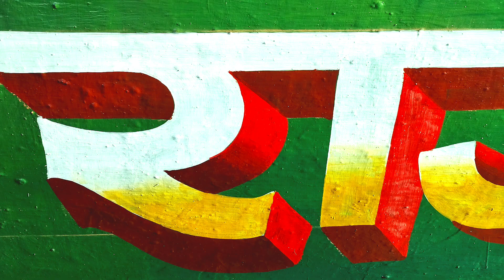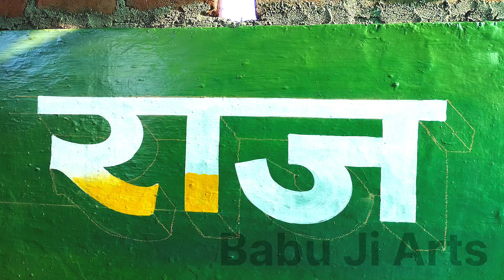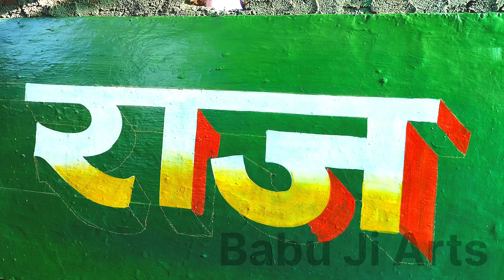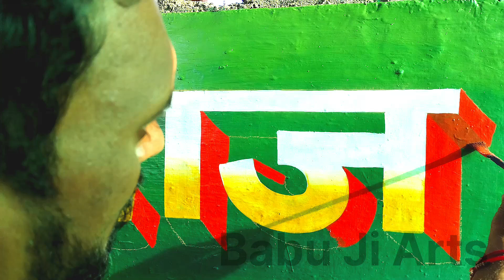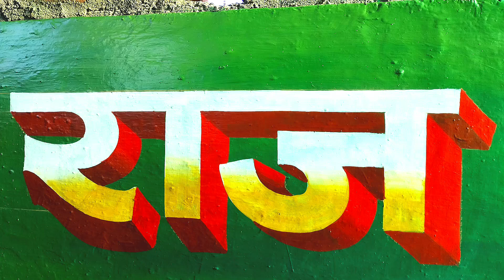Sign board art | 3d sign board painting | 3d hindi writing painting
Search Qurese.
हिंदी 3d लेटर पेंटिंग कैसे करें
हिंदी लेटर 3d में लिखना कैसे सीखें |
हिंदी को 3d लेटर्स में कैसे लिखें
हिंदी 3d लेटर
3d लेटर पेंटिंग कैसे सीखे
हिंदी लेटर को कलर डिजाइन में कैसे लिखें
3d लेटर पेंटिंग
पेंटिंग कैसे सीखें?
हिंदी लेटर डिजाइन
साइनबोर्ड में 3d राइटिंग पेंटिंग कैसे लिखें
हिंदी लेटर को 3डी में लिखें
हिंदी लेटर को 3डी में बनाने के तरीके
हिन्दी मे र अक्षर कैसे बनाएं
साइनबोर्ड राइटिंग कैसे लिखें
साइनबोर्ड पर राइटिंग कैसे लिखें
writing painting
3d painting
painting art
painting
letter painting
3d letter painting
writing painting tutorial
3d letter writing painting
wall writing painting karna sikhe
sign painting
wall writing painting
writing painting in hindi
hindi letter painting
3d hindi letter painting
3d wall painting tutorial
3d hindi letter painting
hindi 3d letter painting kese kare
hindi writing painting
painting writing
letter art
hindi letter writing painting
signboard painting kese kare
hindi signboard writing painting kaise karen
sign board painting
painting kaise karen
painting
writing painting kaise karen
 signboard writing painting kaise likhte hai
hand sign painting
signboard painting kaise kare|
signboard painting
art by manik painting|
sunder sign board ki painting kaise kare
oil painting,3d painting kese kare
painting kaise kare
signboard writing painting